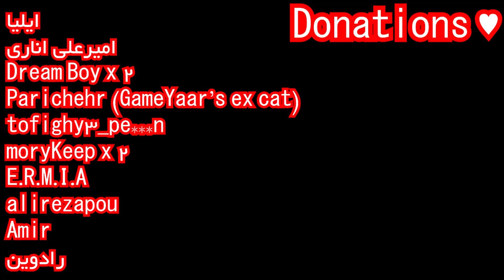واکترو فارسی Red Dead 2 - #47 آخراشه 😯😔🤕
داریم به آخراش نزدیک میشیم بچه ها...

دونیشن ها ♥✌😎❤
ایلیا - امیرعلی اناری - رادوین
DreamBoy x 2 - Parichehr (Gameyaar's ex cat) - tofighy3_pes***n - moryKeep x 2 - E.R.M.I.A - alirezapou - Amir